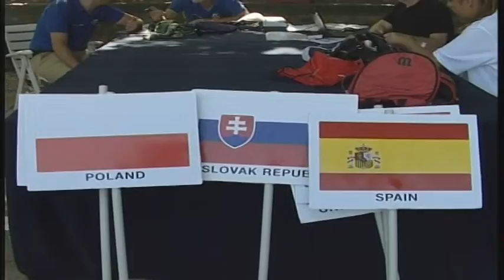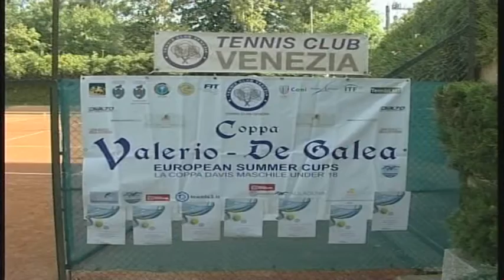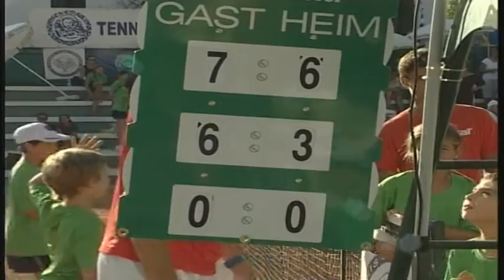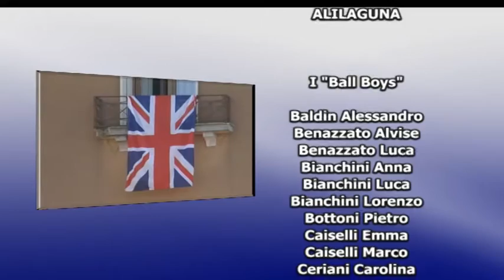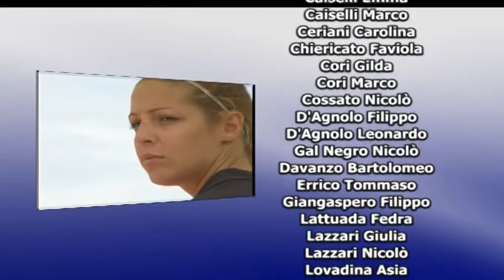Coppa Valerio de Galea 2014 (Finale)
Lido di Venezia, 4-6 Agosto 2014
Coppa Valerio De Galea: gli highlights della manifestazione.
La finale si è disputata sulla terra rossa del Tc Venezia.